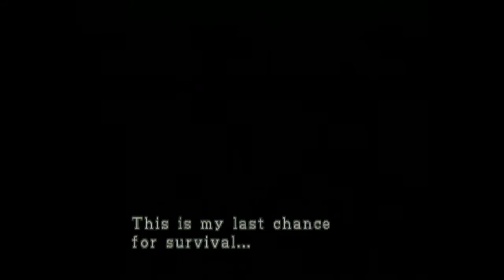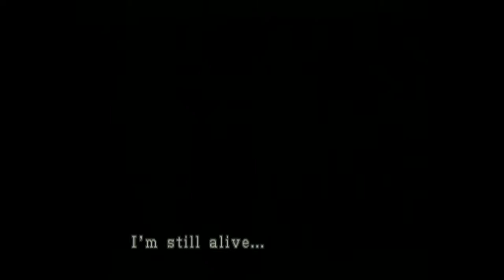GC Resident Evil 3: Nemesis (JP Biohazard3: Last Escape)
"Resident Evil 3: Nemesis" might not have been as revolutionary as the previous entry, but playing as Jill once again certainly has a lot of appeal, even more so when being hunted the whole game by Nemesis. Once completed "The Mercenaries" mode unlocks and this is where I spend a lot of time back in the day on my PSX. Enjoy the first moments of Jill's epic escape.